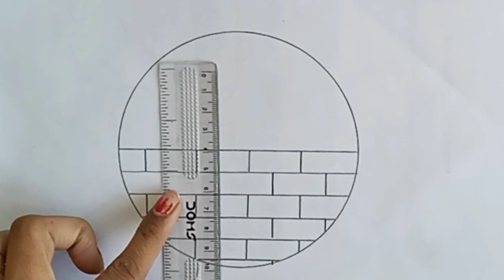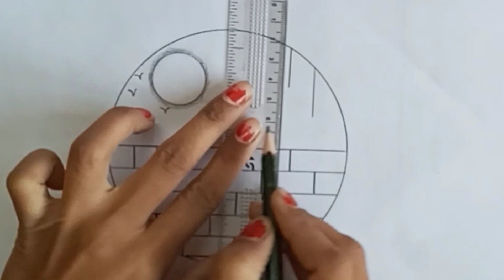Draw a circle scenery, Draw beautiful Scenery in circle, circle drawing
draw circle scenery
draw scenery in circle
beautiful Scenery drawing in circle
circle Scenery sketch